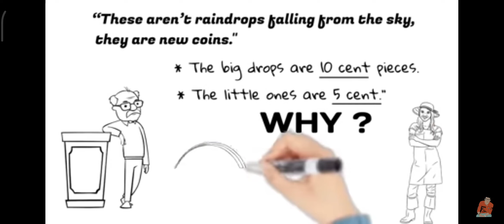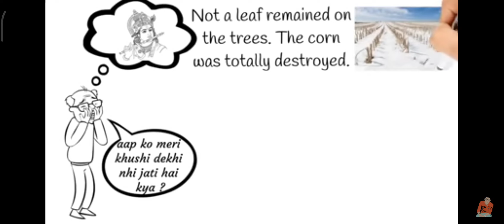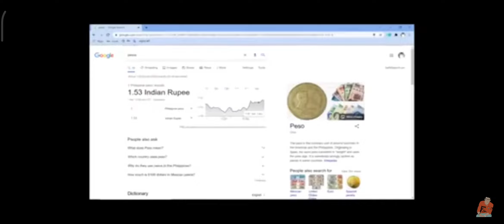class 10th first chapter a letter to God.